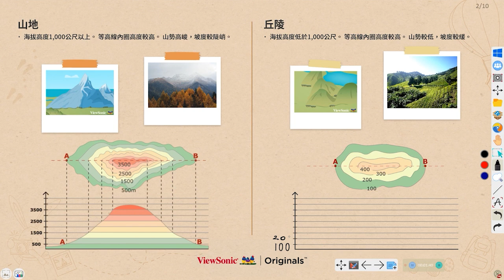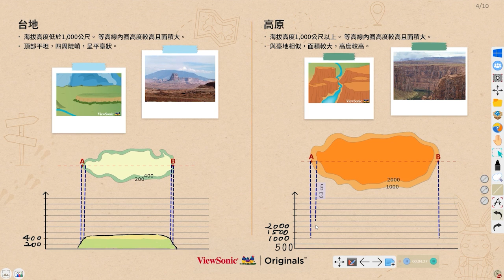🐣 myViewBoard 復活節 原創內容：尋找復活節彩蛋 常見的地形種類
復活節即將來到，本週的原創內容結合了節慶主題和地理學科，帶領孩子學習如何從 等高線圖 判斷地形，並透過「尋找復活節彩蛋 」遊戲，為課堂帶來活潑氛圍與互動趣味，提升學習動機與成效🌟

📌下載復活節教案活動，歡迎前往「ViewSonic 創新教學社群」！

【課程名稱】
國中地理：尋找復活節彩蛋🐣常見的地形種類

【課程說明】
📌 藉由原創內容圖像設計，學習從等高線圖辨識地形
📌練習繪製地形剖面圖，並學習判斷平面等高線圖，估算海拔高度和相對高度
📌在地形圖上識別不同部位的等高線形態，進而訓練空間思維能力
💡 老師可以運用 Whiteboard / Classroom「圖片搜尋」工具找出與等高線對應的大自然地形圖片匯入到課程，幫助學生了解該地形的實際樣貌
📌配對練習：判斷畫面中的11種地形，並將地形名稱擺放到對應的位置
📌尋找復活節彩蛋小遊戲：復活節兔子在搭熱氣球的過程中不小心把彩蛋弄丟了！請依照地形線索找出不見的彩蛋吧